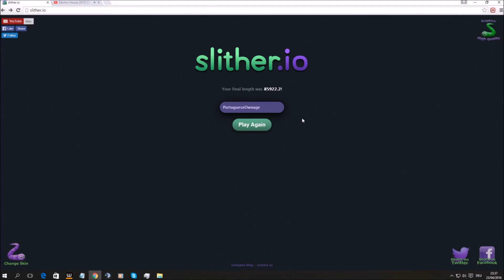SLITHER.IO True World Record without zoom-out 85k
Slither.io the new agar.io. This is a gameplay of 85k Mass WITHOUT zoom-out, I didnt find any gameplay with higher score yet.

This is real speed how i played it, u can speed it up to 2x if you prefer it faster :)